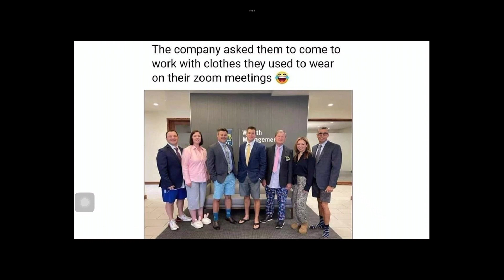Kompetenz im Büro mit Sommerkleider unterstreichen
Als Frau im Büro beachte Richtlinien für angemessene und professionelle Kleidung, auch im Sommer!

Tipps findest du im Video.

• Berücksichtige den (ungeschriebenen) Dresscode deiner Firma und achte auf die Kleidung deiner Kollegen, um die Erwartungen zu verstehen.
• Sei dir bewusst, wie du auf andere wirkst und trage typgerechte Kleidung, um ein Image nach außen zu präsentieren.
• Farben, Schnittführung, Stil, Materialien und Muster spielen eine Rolle - setze sie gekonnt ein!